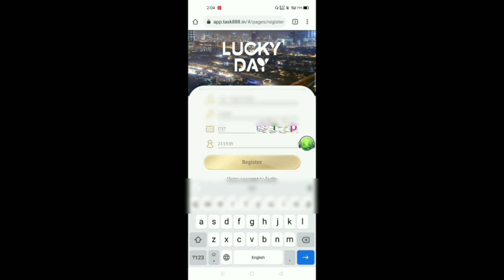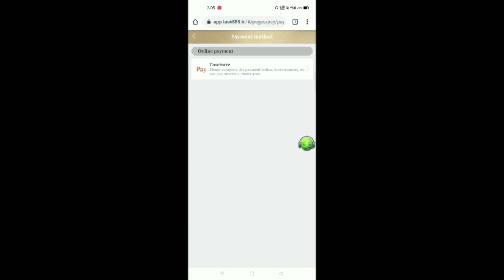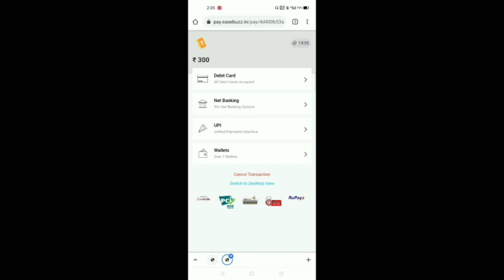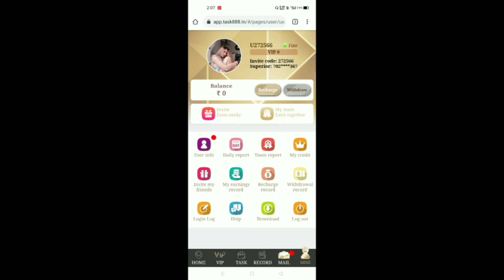How To Earn Free Diamond In Lucky Day App | Lucky Day Free Diamond New App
We are Luck advertising media company, located in the international financial center of Mumbai. We strictly abide by the investment philosophy of integrity, professionalism, efficiency and stability. It has high learning ability, high efficiency and high quality team nationwide. The team has worked in advertising and media for many years, focusing on financial consulting. To provide customers with high-quality advertising viewing, and to choose the best money-making projects for part-time staff to find wealth and freedom.
We cooperate with more than 1,000 companies such as KFC, Nike and Starbucks to promote their advertisements and new products. We are currently recruiting more members to join our team an

Join us, what you can get is the commission generated by watching the video and the commission generated by joining new members. For details, please open the APP to view the detailed introduction